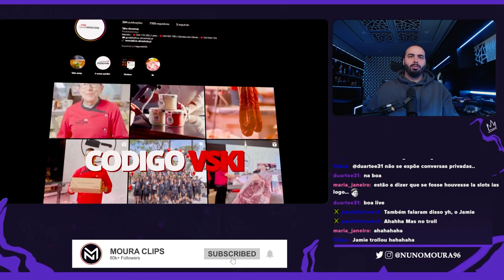NUNO MOURA REAGE A "A MINHA CASA DE SONHO"